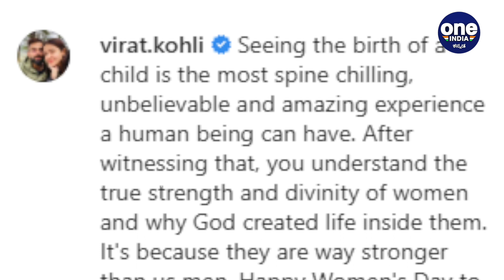ಮಹಿಳೆಯರ ದಿನದಂದು ವಿರಾಟ್ ಹಂಚಿಕೊಂಡ ವಿಶೇಷ ಫೋಟೋ | Oneindia Kannada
ಕೊಹ್ಲಿ ಆಸ್ಟ್ರೇಲಿಯಾ ವಿರುದ್ದದ ಕಡೆ ಟೆಸ್ಟ್ ಪಂದ್ಯವನ್ನು ಆಡಿರಲಿಲ್ಲ . ಅನುಷ್ಕಾ ಜೊತೆಗಿರಲು ಅವರು ಭಾರತಕ್ಕೆ ಮರಳಿದ್ದರು . ನಿನ್ನೆ ಮಹಿಳೆಯರ ದಿನದಂದು ವಿರಾಟ್ ತಮ್ಮ ಮಗಳ ಚಿತ್ರವನ್ನು ಹಂಚಿಕೊಂಡರು
Virat shares a picture of his daughter on women's day and wrote a beautiful caption